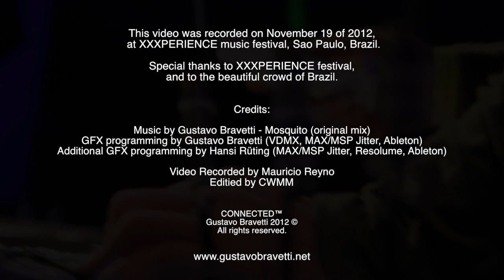CONNECTED by Gustavo Bravetti (Mosquito part at XXXPERIENCE music festival)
Gustavo Bravetti presents - CONNECTED!
Real time generated Music and Graphics.

This is a small sample of CONNECTED, Gustavo Bravetti's new live show, it was recorded at XXXPERIENCE Electronic Music Festival, Sao Paulo, Brazil (Nov 2012)

Special thanks to XXXPERIENCE festival,
and to the beautiful crowd of Brazil.

Mosquito's graphics are generated on VDMX and real time controlled by Gustavo (...and some MIDI clips on Ableton Live), all controller data is processed in MAX custom apps.

Credits:

GFX programming by Gustavo Bravetti (VDMX, MAX/MSP Jitter, Ableton)
Additional GFX programming by Hansi Rüting (MAX/MSP Jitter, Resolume, Ableton)
Video Recorded by Mauricio Reyno
Editied by CWMM